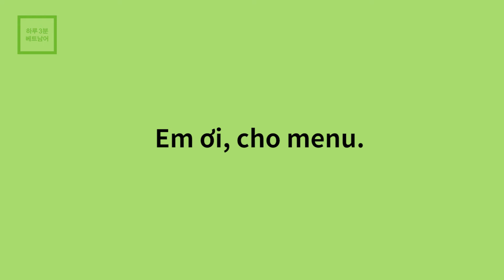[하루 3분 베트남어] 4. 쌀국수 주문하기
완전 쉽게! 즐겁게! 만만하게!
오늘부터 시작하는 '하루 3분 베트남어'

# 핵심을 짚어 주는 원포인트 베트남어!
# 3분 동영상 강의로 보고 듣는 베트남어!
# 바로 보고 이해하는 그림 베트남어!

베트남에서 맛있는 쌀국수 한 그릇!
생각만 해도 설레는 장면입니다.
하지만 직원에게 주문하려면,
아는 표현도 말하지 못한 적이 많았습니다.
주어는? 동사는? 고민 끝!
이제 간단하고 쉬운 단어로 베트남어를 바로 말해 보세요.
짧은 단어만으로도 베트남 사람과 대화할 수 있어요.